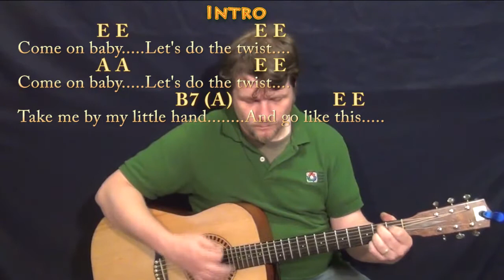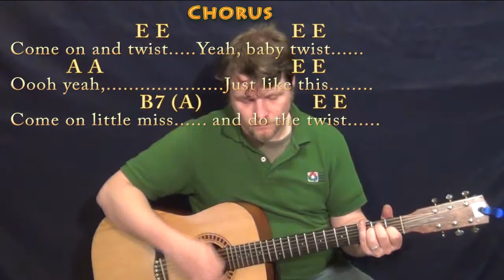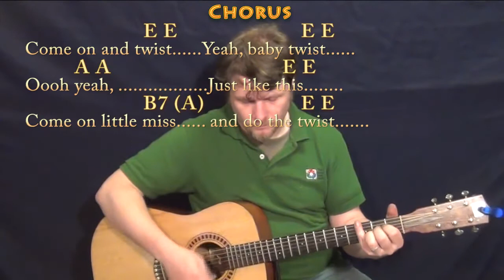The Twist (Chubby Checker) Guitar Lesson Chord Chart with Chords/Lyrics